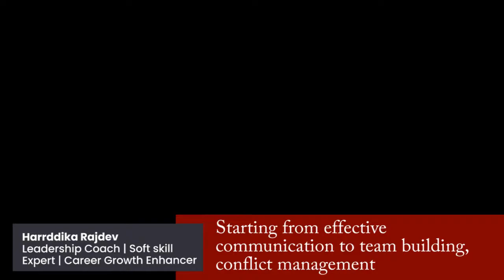Harrddika Rajdev | Leadership Coach | Soft skill Expert | Career Growth Enhancer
We bring to you a fresh season of "Expert Matters" with the batch of 2021 providing valuable guidance for the batch of 2021-22 for their upcoming career opportunities and placements.

About Haarrdika,
Haarrdika Rajdev is a Leadership coach, genetic brain profiling consultant, soft skill expert, career growth enhancer, and expertised in one on one consultation and several domains like critical thinking, problem solving, crisis management and team building.

About ISBR, Bangalore
ISBR is one of the top business schools offering MBA course in India and is a leader in management education for MBA in India. It has campuses in Bangalore and Chennai. ISBR is one of the top AICTE approved colleges which is known for MBA in India and offers MBA course apart from PGDM course. ISBR is one of the top colleges in Karnataka which is counted among top MBA colleges in Bangalore and top MBA colleges in Chennai for courses like MBA Bangalore.